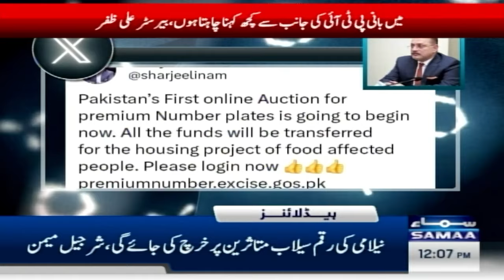Samaa News Headlines 12 PM | Supreme Court Hearing | Big Blow To PTI | 3 Oct 2024 | SAMAA TV